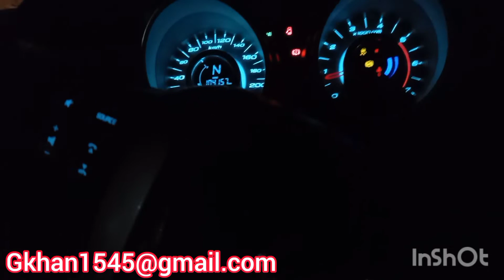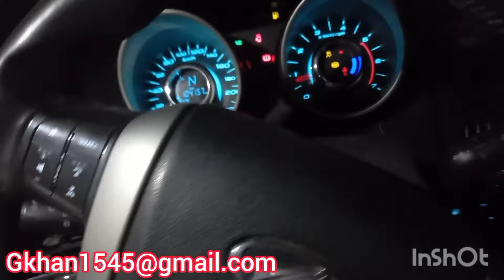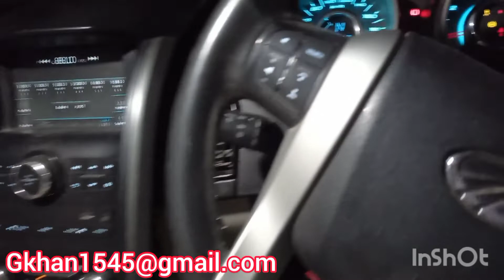PART2 XUV W10 STARTING PROBLEM SOLVE@GUFRAN AUTOCARE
XUV W10 STARTING PROBLEM SOLVE

XUV START HOGYE HAI ISMY KUCH FUSE KI OR FRONT FUSE BOX KI PROBLEM THI OR ECM BHI CHNAGE KIYA KULL MILA KR GADI START HOGYE..

XUV500 W10 PART-1